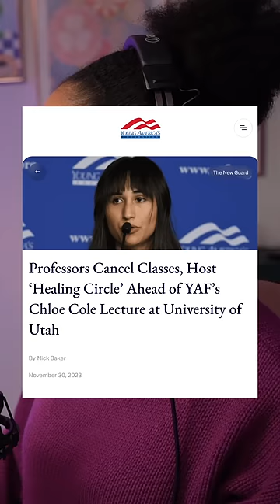They CANCELED Classes To Avoid Her Speech?